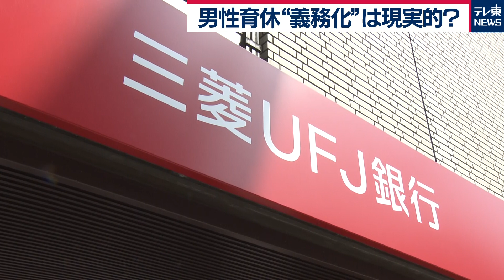男性の育児休業の義務化を！自民議員連盟発足へ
自民党は男性の育児休業の義務化を目指す議員連盟の立ち上げに向けた会合を開き、社会の意識改革を促していくと強調しました。会合で、松野元文部科学大臣は、男性の新入社員の８割が育児休業の取得を希望しているという調査結果がある一方で、現状の取得率は5.14％に留まっていると紹介し、少子化対策などのためにも、男性の育児休業の取得が重要であると訴えました。議員連盟は、６月の上旬にも設立される予定で、育児休業の取得率向上に向けた法案の提出を目指すということです。実際に男性の育休「義務化」に向けてすでに、動き出している企業があります。メガバンクの三菱ＵＦＪ銀行です。これまでも、育休を取る男性社員は80％を超えていたものの、平均取得日数はわずか2.5日。そこで５月から、男性がおよそ１ヵ月の育児休業を取得することを会社が強く勧める制度を導入しました。部下に適切に休みを取らせることができるかを上司の評価対象に盛り込んだというのです。そこまでする狙いは。